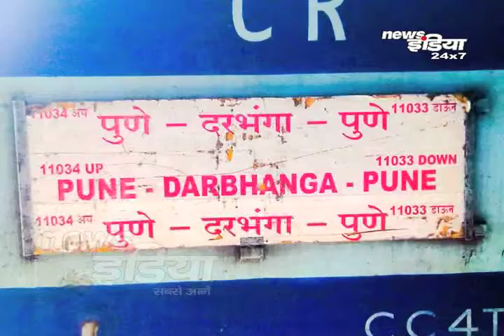Train !! लगातार हो रहे हादसे और रेलवे की लापरवाही जाने कब सुधरेगी